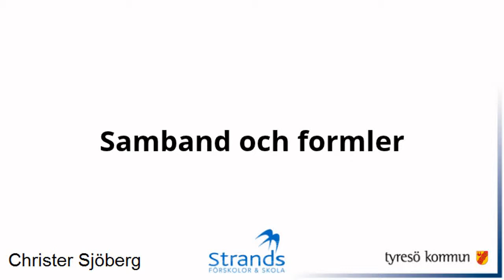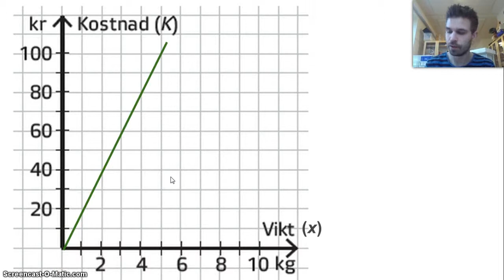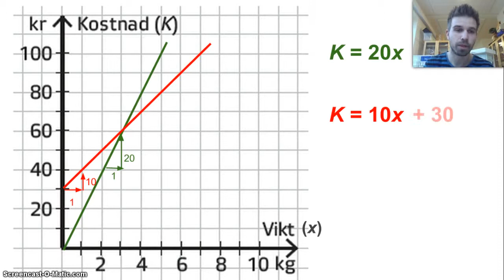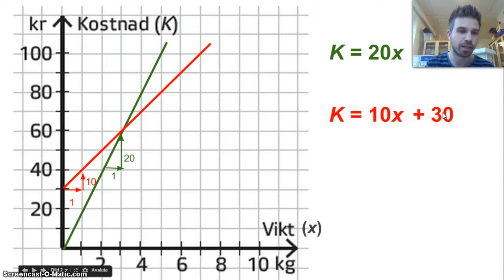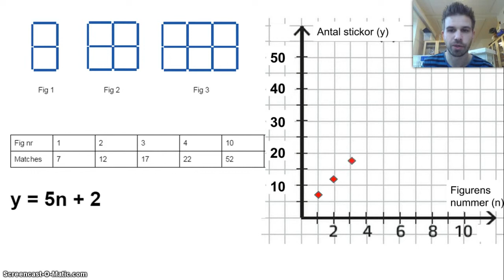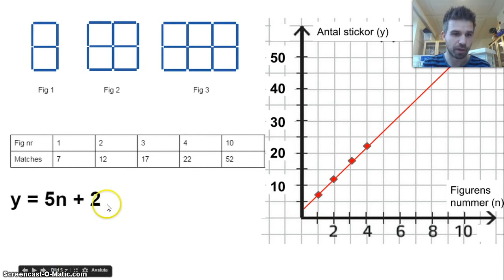Film 103: Samband och formler